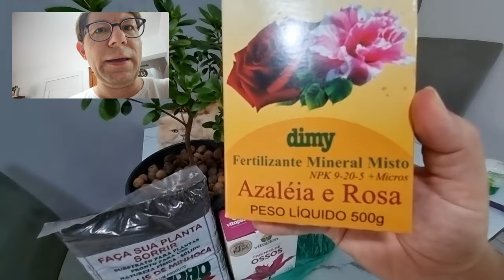Sem Erro! Como Adubar Bonsai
Neste vídeo apresentamos várias formas de adubar sua planta, Bonsai ou pré-bonsai, seja de flor, árvore ou frutífera para que cresça firme e forte em seus vasos.

"Show Rova, mas sou iniciante, então me explica porque adubar os Bonsais é tão Importante?"

Simplesmente pessoal porque são plantas em vasos, muitas vezes vasos pequenos, baixos, com pouco substrato (basicamente terra e matéria orgânica), assim a adubação em vaso é essencial para que sua planta cresça e se fortaleça.
Vocês vão poder acompanhar em nosso canal que adubar e cuidar de bonsai não é difícil, mas cultivar uma linda arvore frutífera ou de uma flor como a azaleia requer cuidados para que cresçam mais rápido e belas.

Esta dica te ajudou? Que tal então fazer parte de nossa comunidade de apoiadores e ajudar o canal a trazer novas dicas pra você! Você pode ajudar com qualquer valor através do PIX do Bonsai Dicas:
Chave aleatória
098a2588-6ade-4110-9d20-84de1a568680

Para começar a cuidar de seu bonsai, vamos começar a cuidar da composição do solo.
Em um vaso o solo é um dos aspetos mais importantes para o desenvolvimento saudável de Bonsai pois precisam de mais cuidados e nutrientes quando comparados a frutíferas em vaso ou arvores ornamentais por exemplo, devido ao tamanho pequeno e raso de seus vasos.

Nesse sentido, a fertilização e a adubação do solo de um bonsai é uma atividade obrigatória, pois é a forma de repor na terra os elementos que o bonsai consome ao longo de seu desenvolvimento.
Para que o seu bonsai se mantenha em forma e para que cresça de uma maneira saudável e natural, é necessário que seja adubado na quantidade correta e com o fertilizante mais adequado para cada tipo de planta.

As raízes são o suporte e a fonte de alimento de um bonsai e, como tal, devem estar bem nutridas, oxigenadas e úmidas;
Uma boa mistura do adubo no solo otimiza a fertilização e a absorção de nutrientes;

O equilíbrio entre a capacidade do vaso e o estado de desenvolvimento da planta obriga o bonsaista à conservação e renovação periódica do solo;
A periodicidade da fertilização de uma planta depende do estilo de bonsai e depende do estado do solo. As árvores necessitam de três nutrientes básicos: o nitrogênio, o fósforo e o potássio.
Para além destes, é também importante o cálcio, o ferro e o magnésio. Estes podem ser encontrados em fertilizantes químicos ou orgânicos.

O importante é adubar!
Não se atenha muito a se o adubo é profissional, caseiro, orgânico ou químico comprado, o ponto chave é adubar com os nutrientes corretos a cada tipo de planta.

Quando e como de deve adubar o bonsai?

Regra geral, a adubação do bonsai deve ser feito no início da primavera e no final do verão ou início do outono, uma vez que é nestas épocas que a planta mais cresce.

Dicas gerais para a correta fertilização ou adubação de um bonsai:

No início da primavera, pode-se adubar o bonsai todas as semanas com o auxílio de adubos líquidos. Isto favorecerá a saída da dormência do inverno e a brotação, florescimento e crescimento da planta.
No outono, é necessário utilizar adubos sólidos para que o solo fique mais enriquecido e para que os bonsai consigam sobreviver bem ao inverno;
Independentemente de ser um bonsai de interior ou exterior, antes de colocar adubo na terra, deve sempre regar o seu bonsai, pois a umidade favorecerá a absorção dos nutrientes no solo.
Durante os meses de crescimento das plantas, nomeadamente de Março a Junho e de Setembro a Outubro, o período entre fertilizações deve ser alargado para trinta dias,
Outra dica importante é que não de deve adubar um bonsai durante a estação de inverno, durante a dormência da planta, nem durante os períodos de calor extremo do verão;
Após o transplante de vaso, deve aguardar um período mínimo de três a quatro semanas até voltar a adubar a terra de um bonsai;

Quer saber como adubar outros bonsais? Como o seu romã? Jabuticaba? Pitanga? Amora? Buxinho? Acerola?

Sua inscrição é muito importante para nós, quando chegarmos a 1000 Inscritos o YouTube liberará a comunidade do Canal, um local só nosso para trocarmos ideias, realizarmos enquetes, tirar dúvidas e compartilhar ensinamentos.
Já pensou que legal você ser o responsável por fazer isso a nossa comunidade de Bonsaistas?